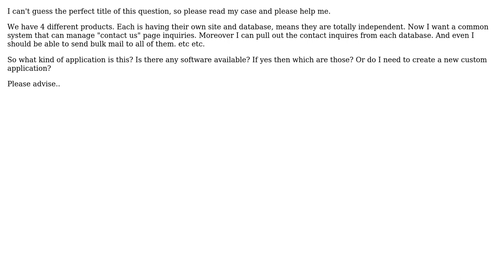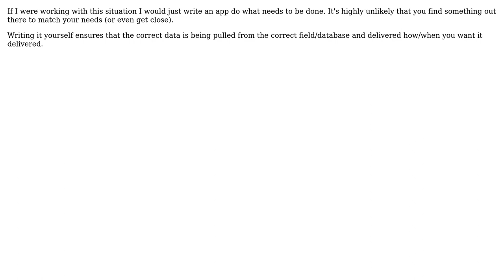Software Engineering: How to manage Inquiries of more than one products?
With thanks & praise to God, and with thanks to the many people who have made this project possible! You are responsible for your own actions.